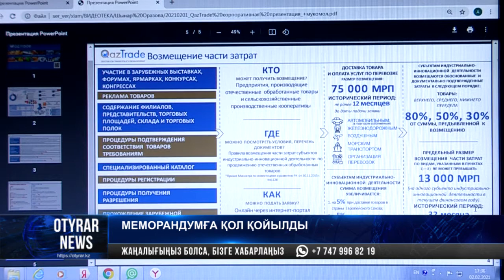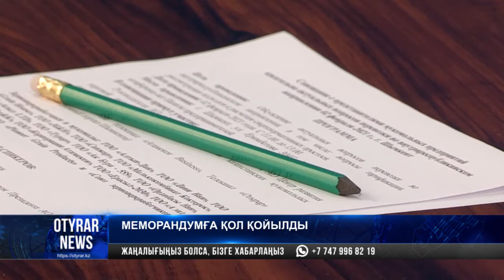Меморандумға қол қойды